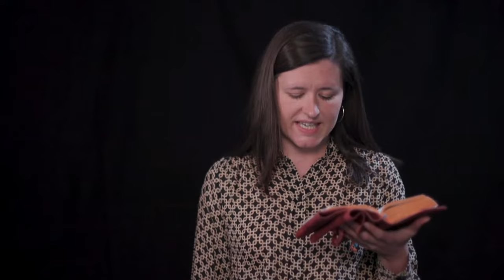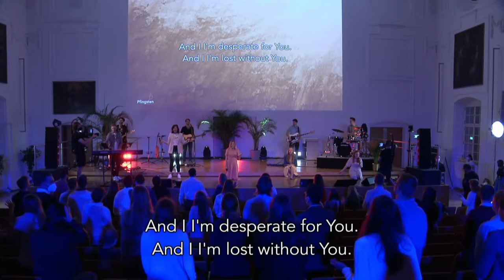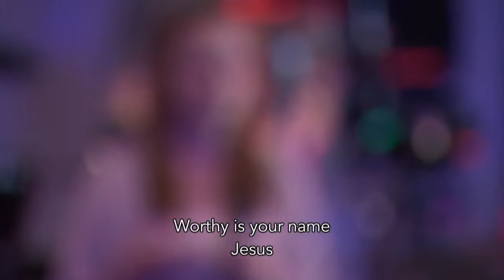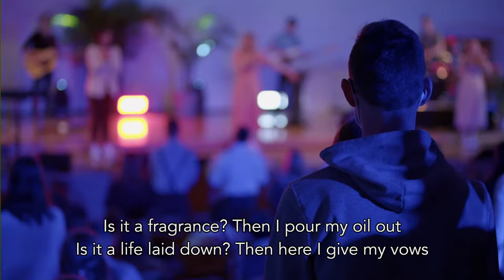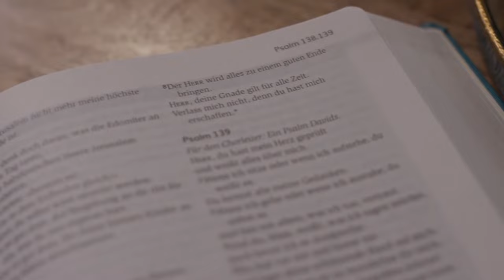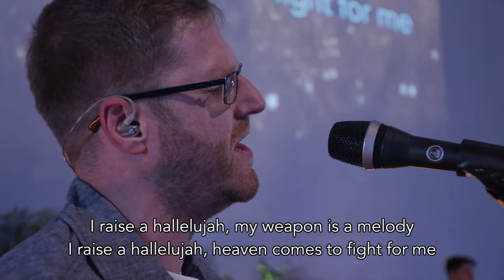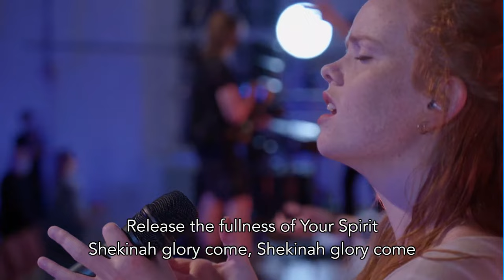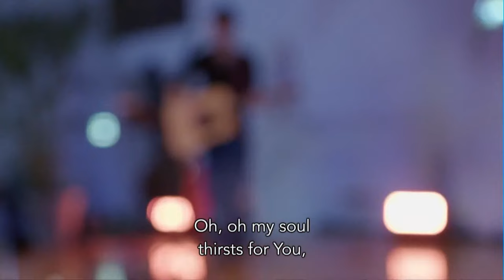pfingsten21 | Schechina | Sonntag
SONNTAG

10.000 junge Menschen in Salzburg. Das gibt es auch 2021 nicht. Pfingsten 21 findet bei Dir im Wohnzimmer statt! Sei gemeinsam mit uns online dabei, wenn der Heilige Geist Programmchef ist. Wir übergeben ihm ALLES!

Der Sonntagmorgen startet wie üblich um 8:45 in der Talkecke. Danach gibt es wieder Lobpreis deluxe und wir geben Dir eine Vision, wie Pfingsten ab 2022 aussehen kann! Um 10:30 Uhr feiern wir den SUNDAY Morning mit Georg Mayr-Melnhof und schließen den Livestream kurz nach 12:00 Uhr mit einem fulminanten musikalischen Schluss ab.